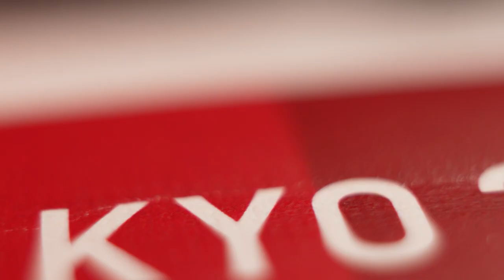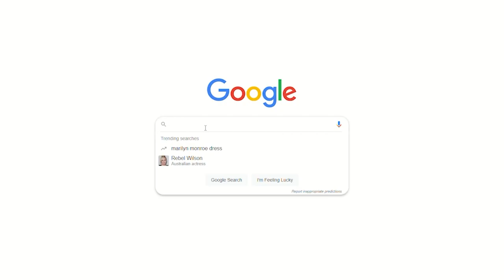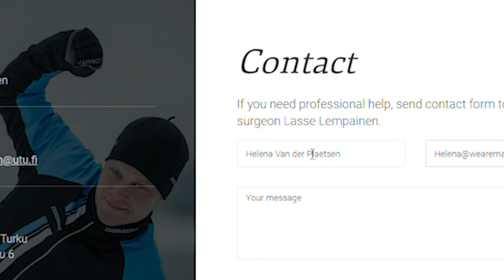INJURED Episode 01: A Tokyo Story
In episode 1 of INJURED, we go through the injury, the surgery
and how I 'handled' the initial shock.

00:00 – Intro
01:25 – Going into surgery
06:08 – Welcome to INJURED
09:47 – Injury analysis
16:31 – Coach & Manager about the Olympics
26:16 – Post op & first milestones
35:05 – Physio talks about treatment & Rehab

As always, this wouldn't be possible without the loyal support of Versele-Laga!